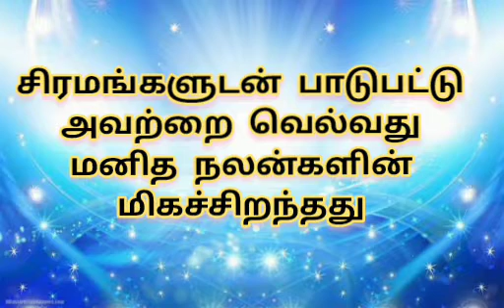வாழ்க்கை பாடம் கோட்ஸ் இன் தமிழ்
Edited by YouCut வாழ்க்கை பாடம் கோட்ஸ் இன் தமிழ்